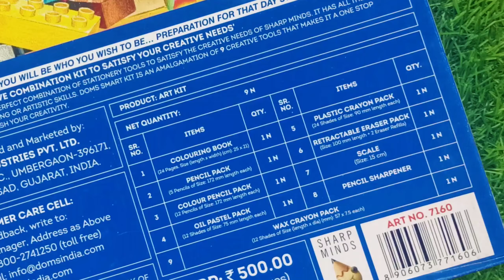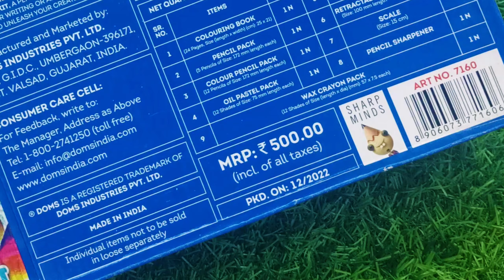ULTIMATE NEW DOMS SMART KIT 🔥 || MRP-500 || YT STATIONARY